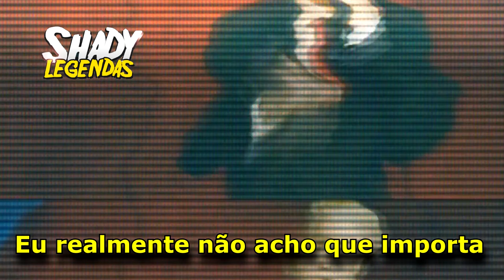Eminem - Everything 'LEGENDADO'